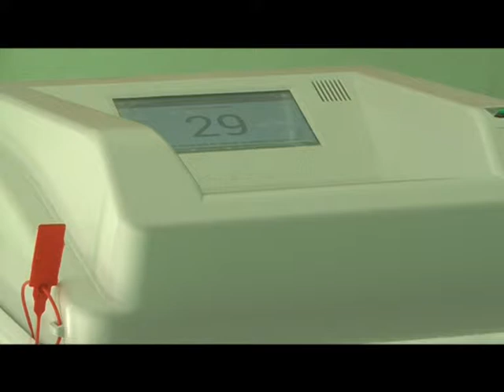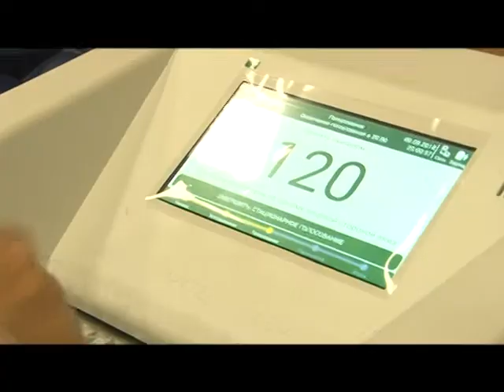Специальное интервью 04 04 2019